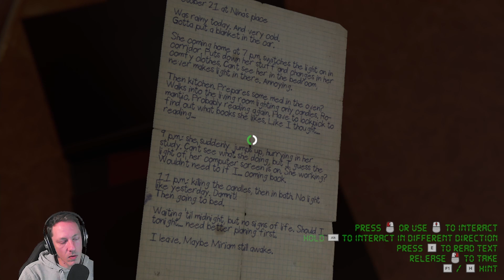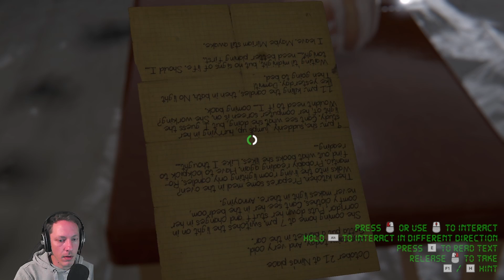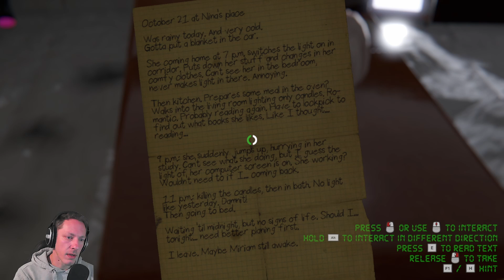Du möchtest einfach nur deinen Kollegen besuchen und dann das...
Escape Room - Der kranke Kollege

Eigentlich wolltest du nur nach deinem kranken Kollegen sehen, doch was du vorfindest, hättest du dir niemals ausmalen können. Erforsche die Geheimnisse deines Kollegen und finde einen Weg, aus der Falle zu entkommen.